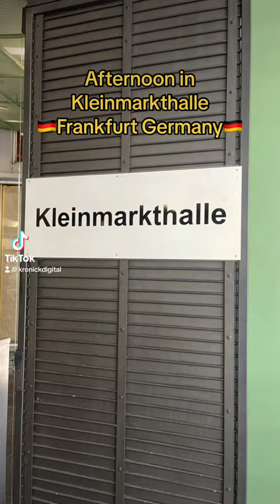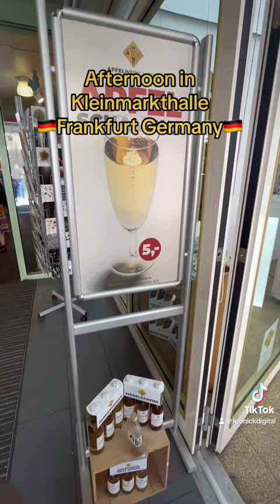Afternoon in Kleinmarkthalle 🇩🇪Frankfurt Germany🇩🇪